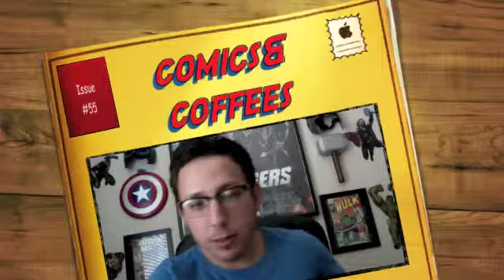Comic&Coffee#55 the seventh Comic con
Welcome to Wednesday where today I did get any new comics but I do talk about what great party there is going to be at comic con, I talk about if DC is going to make other great super hero movies, R.I.P.D cartoon and the Seventh son poster at Comic Con